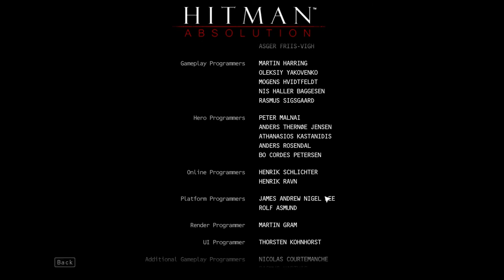Hitman Absolution/End/Final/終了